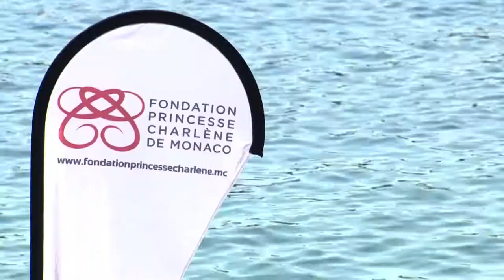Advertising "Water safety day"